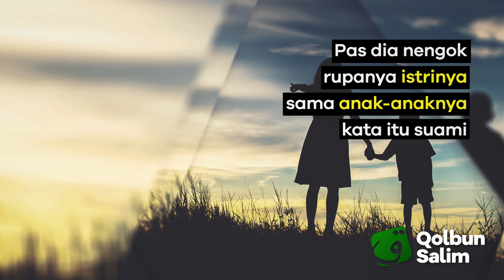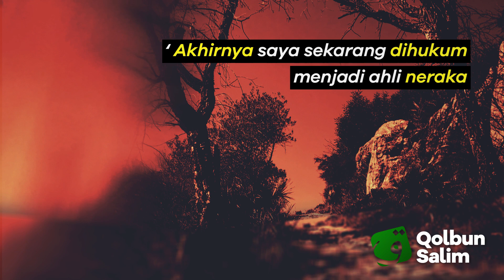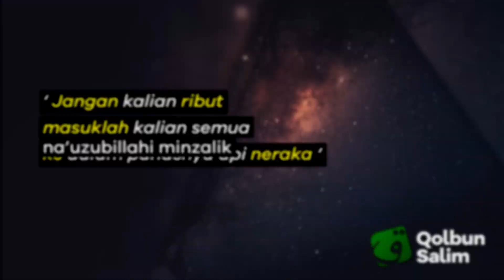Terseret ke dalam Neraka // Ceramah Pendek #38